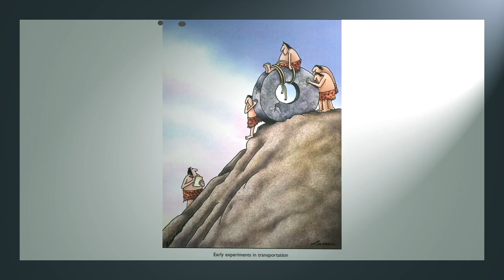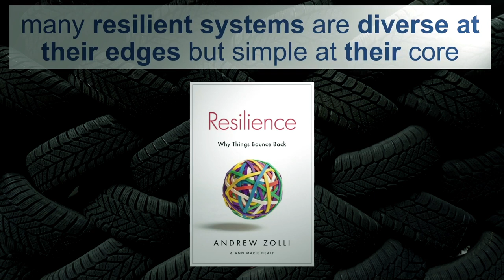Hub Vision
At Horizon's Grand Opening banquet, President Dr. Jeromey Martini shares the vision for Horizon as a Christian ministry hub on the prairies, impacting God's Kingdom for Canada and beyond. (Oct 27, 2022)